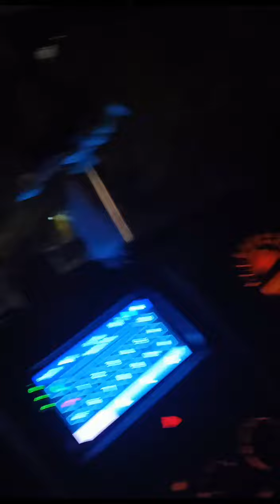How a merchant Navy officer enjoy on shore, Party time of a Merchant Navy off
How a merchant Navy officer enjoy on shore, Party time of a Merchant Navy officer.